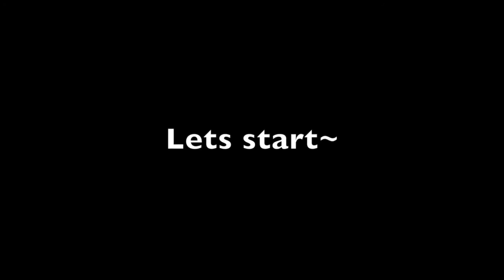[DIY] Envelope folder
Littlepeople・Handmade Brand